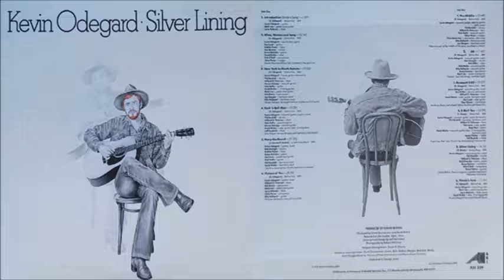Kevin Odegard - Vinnie's Tune (1975)